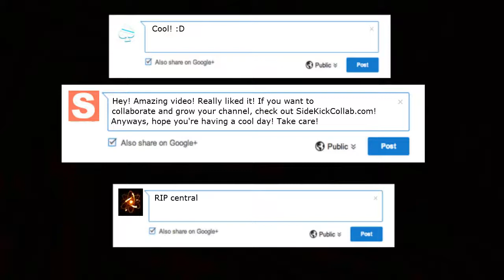Gmod You Touched It Last!!/Deserted on a Desert/Haunted Mansion/Scary Stories/THANK YOU!!!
I don't need any criticism, I'm just trying to have a good time.